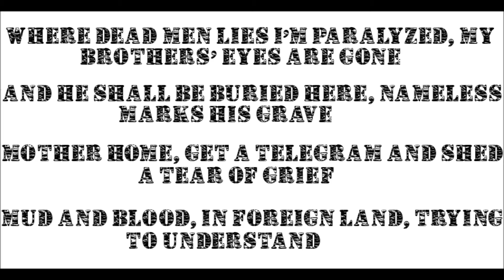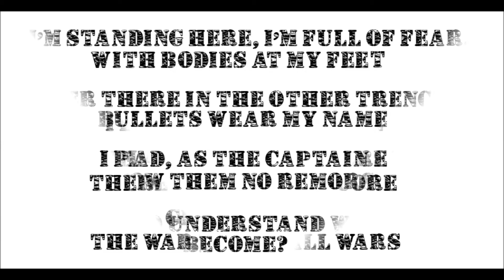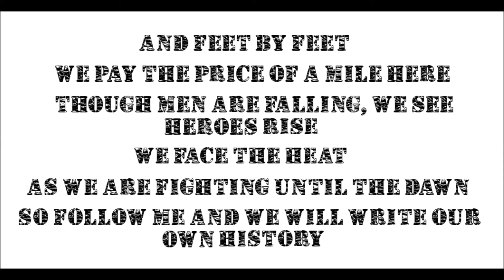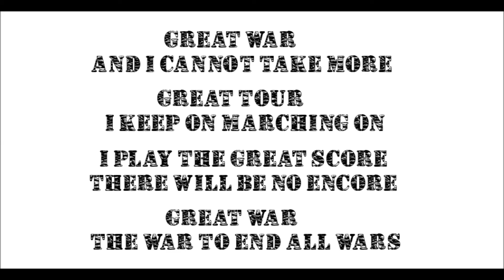Sabaton - Great War